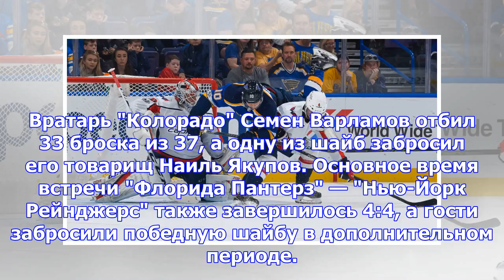Овечкин помог «вашингтону» выиграть в бостоне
В регулярном чемпионате Национальной хоккейной лиги сыграно 12 встреч. "Вашингтон Кэпиталз" в гостях...